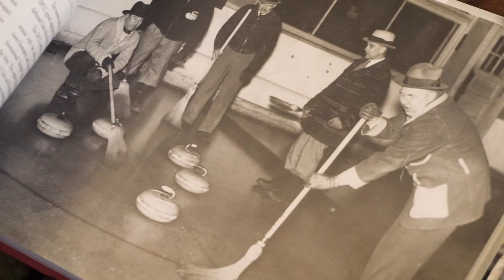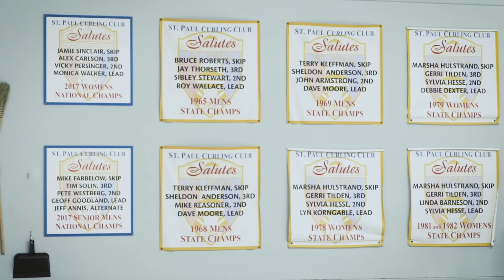Around the House - St Paul Curling Club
St Paul is one of the oldest curling clubs in the United States. Tradition plays a key part in its success as do generations of families and volunteers.